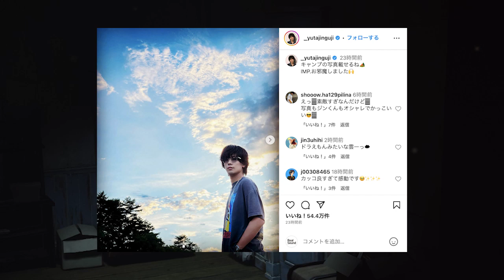【平野紫耀】神宮寺勇太、IMP.との河口湖キャンプで大空バックにキメショット！ 平野紫耀からのユーモアコメントが話題